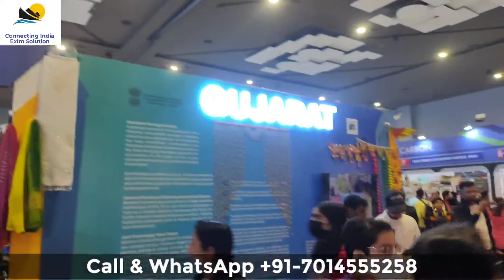मध्यप्रदेश पवेलियन in International Trade fair delhi || M.P || IITF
Future Exporters

 In this video we will know About India International Trade Fair, Biggest Trade Fair In India 2022  , How to Find product and  supplier there , how to book stall and all so please watch full video and also for other export and import related videos you can like and subscribe our channel and press the bell icon for getting regular notification when we post or upload any new videos,

और आप एक्सपोर्ट इम्पोर्ट से सम्बंधित किसी भी प्रकार की जानकारी के लिए हमें कॉल एंड व्हाट्सअप कर सकते हैं